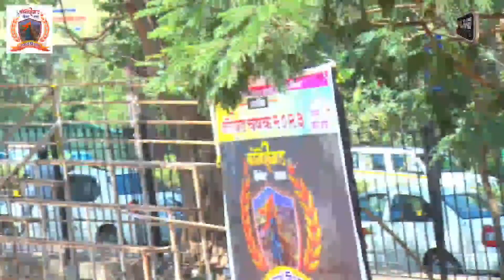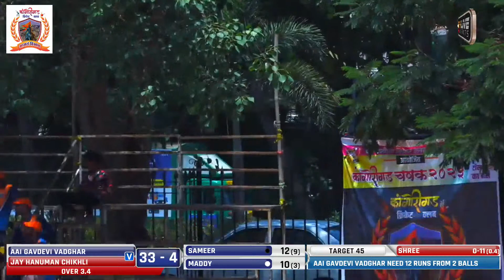AAI GAVDEVI VADGHAR vs JAY HANUMAN CHIKHLI || कांगोरीगड क्रिकेट क्लब, कामथी विभाग (पोलादपुर) आयोजित